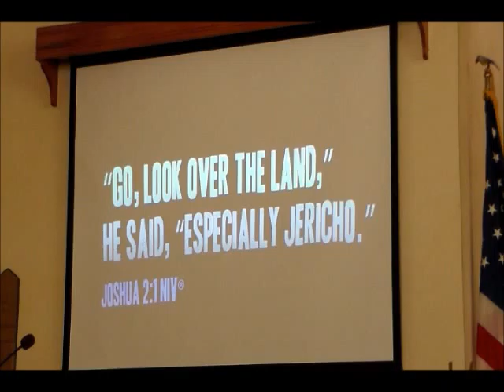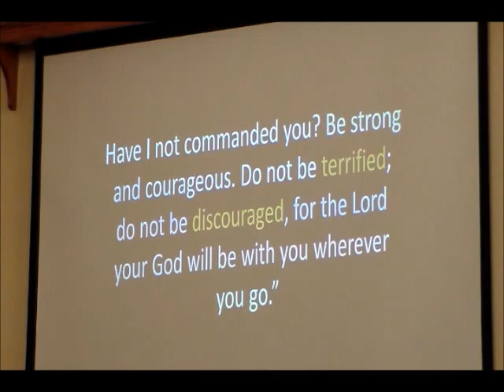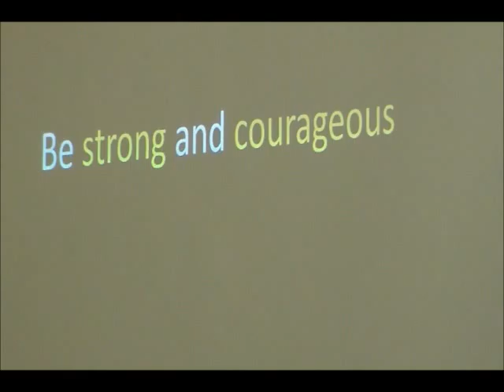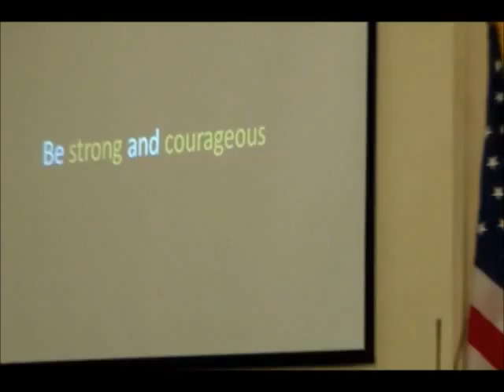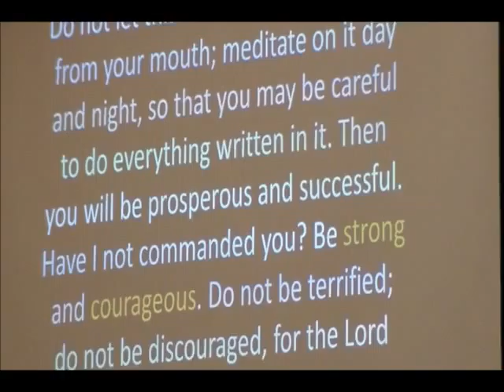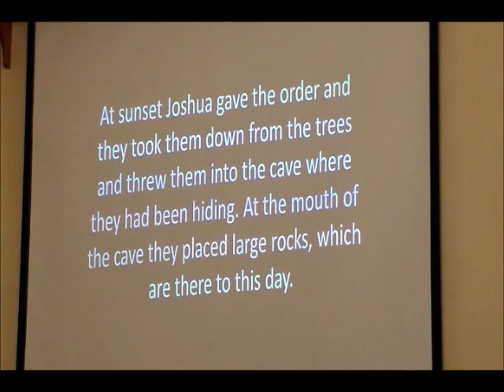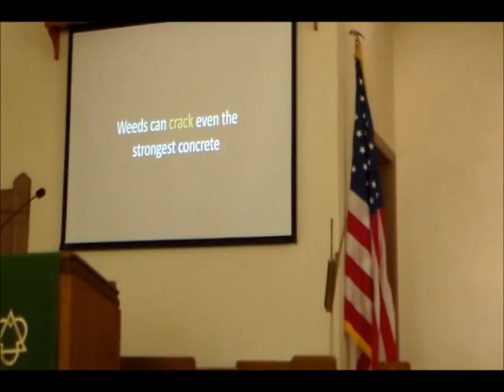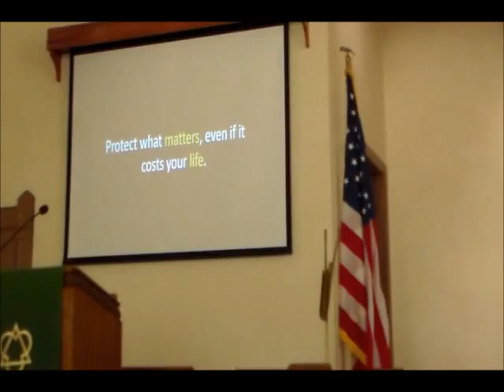The Battle Begins